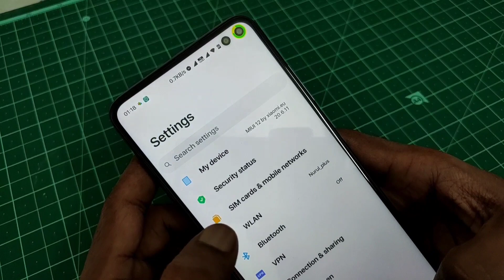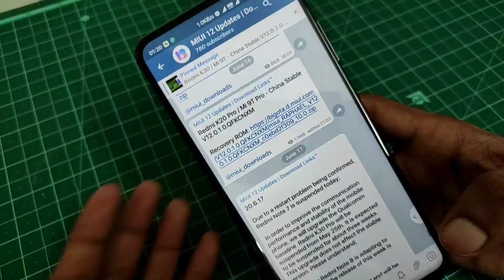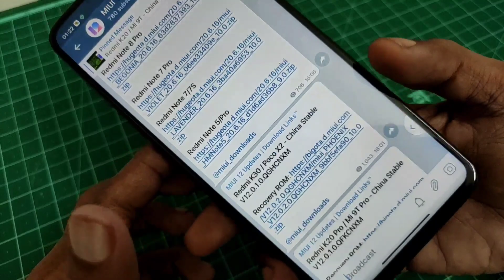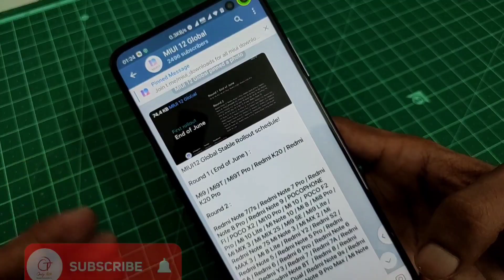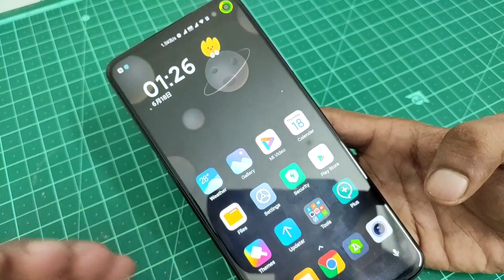MIUI 12 STABLE UPDATE INDIA RELEASE DATE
MIUI 12 STABLE UPDATE INDIA RELEASE DATE | MIUI 12 INDIA

INSTALL MIUI 12 SYSTEM LAUNCHER FOR REDMI K20, K20 PRO, POCO F1 & POCO X2:

MIUI12 Global Stable Rollout schedule!

Round 1

Mi9 / Mi9T / Mi9T Pro / Redmi K20 / Redmi K20 Pro